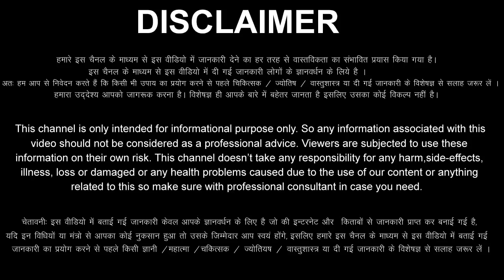Meen Rashi 18 May 2022 Aaj Ka Meen Rashifal Meen Rashifal 18 May 2022 Pisces Horoscope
Meen Rashi Ka Aaj Ka Rashifal
Meen Rashifal 18 May 2022
Meen Rashi 18 May 2022
18 May Meen Rashi
Meen Rashi May 2022
Dainik Rashifal
Horoscope
 Astrology
18 दिन बुधवार  मीन राशि
आज का राशिफल मीन राशि
मीन राशिफल